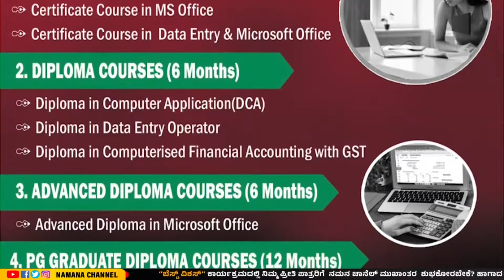ಪಾಂಚಜನ್ಯ ಬಾಲಗೋಕುಲ ಕುಣಿತ ಭಜನಾ ತಂಡ ಅಗಲ್ಪಾಡಿ ಇವರಿಂದ ಕುಣಿತ ಭಜನಾ ಕಾರ್ಯಕ್ರಮ